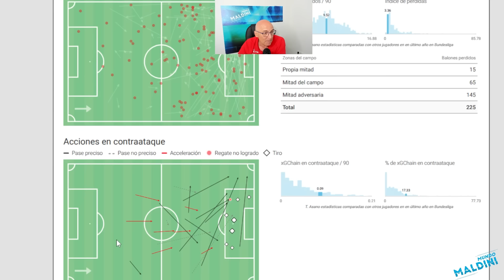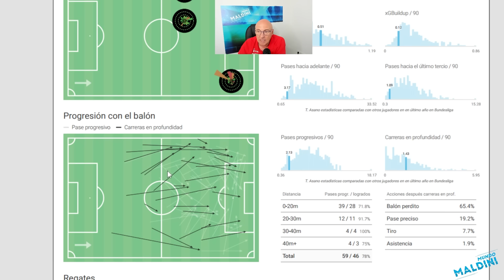TAKUMA ASANO AL REAL MALLORCA ¿Y CÓMO ES ÉL? ANÁLISIS Y SUS MEJORES IMÁGENES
Llega el japonés Asano al Real Mallorca y aquí tenéis un análisis de su juego con las mejores imágenes en la sección que tanto os gusta.
¿Y cómo es él?